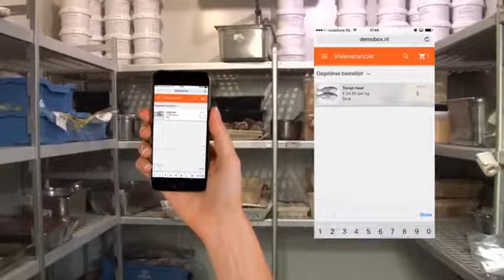InOne Commercial 2016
InOne levert de oplossing voor de horeca om alle leveranciers in een app te kunnen bestellen. Meer info op